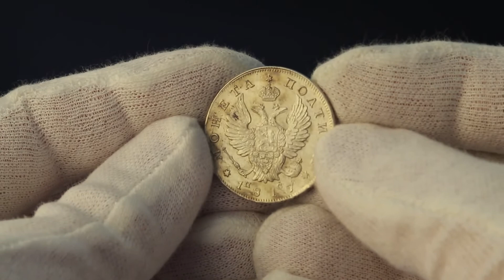LOT 1977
Auction 13